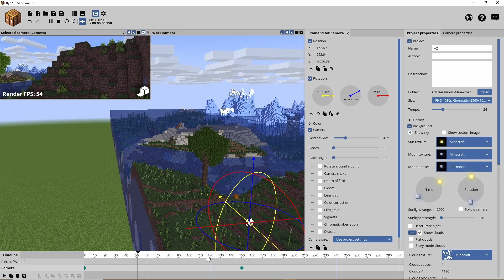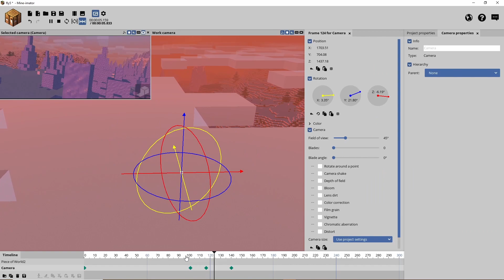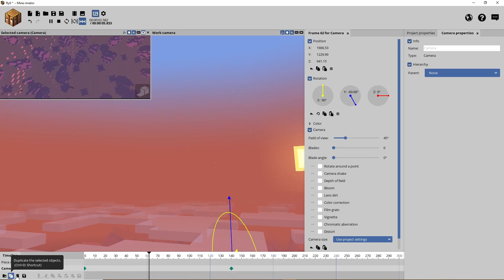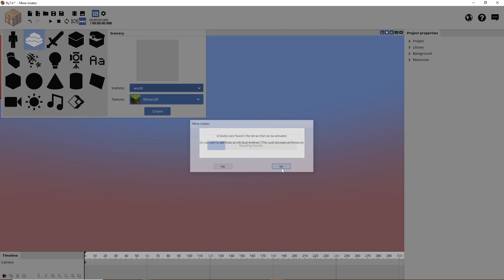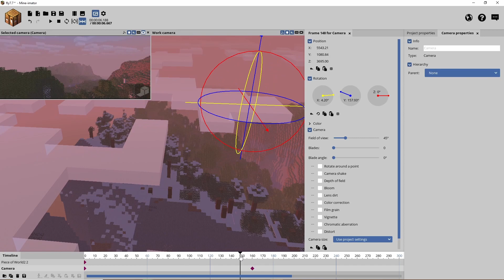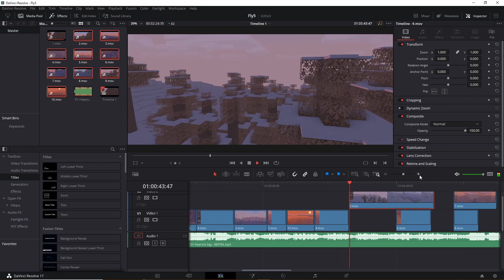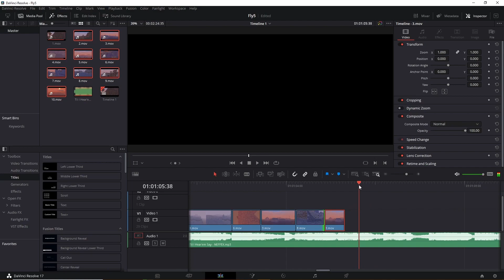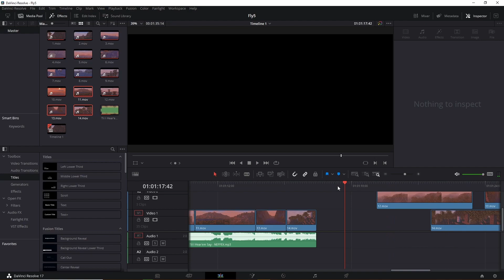HOW I made my CINEMATIC Minecraft Montage | Time Lapse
Hey guys :)